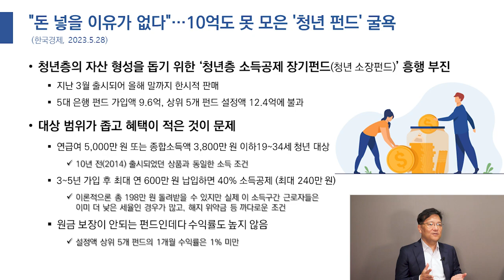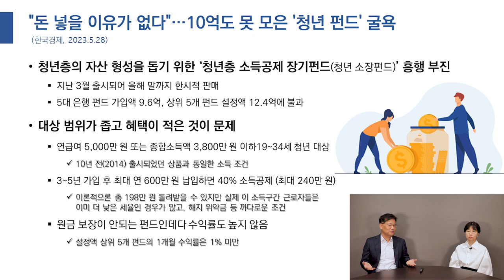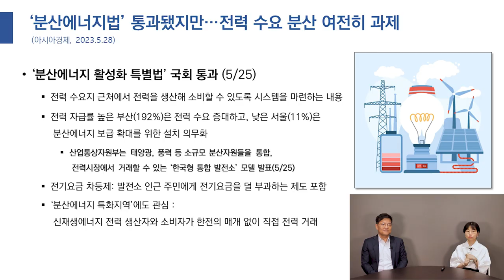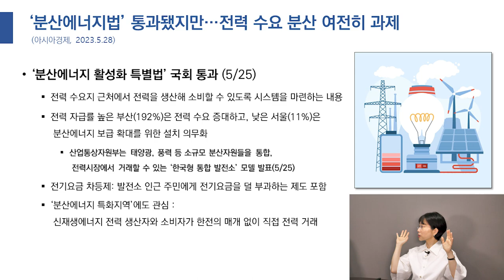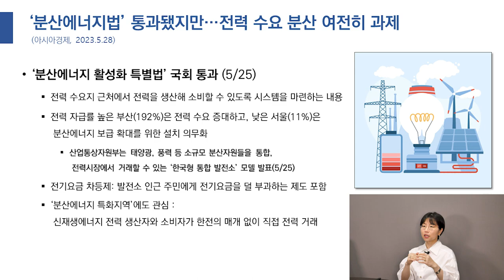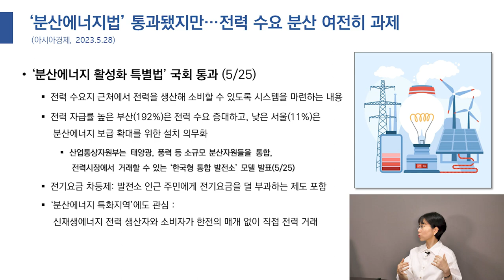청년들도 꺼리는 '청년 펀드'｜'분산에너지법' 통과! 앞으로의 전기세 전망!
[타임라인]
00:00 오프닝
00:55 청년펀드 관련 기사
08:44 분산에너지법 관련 기사